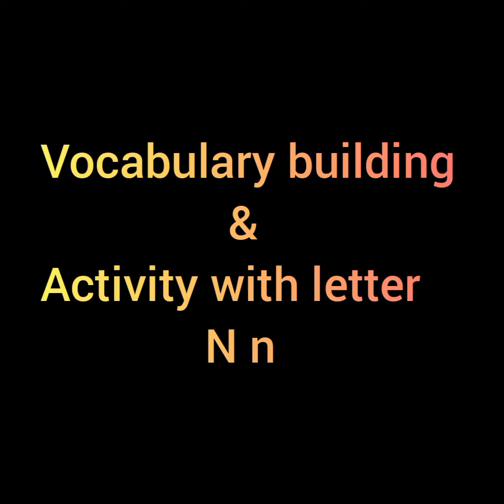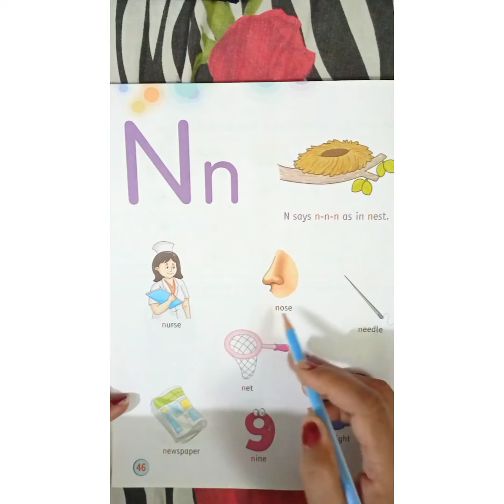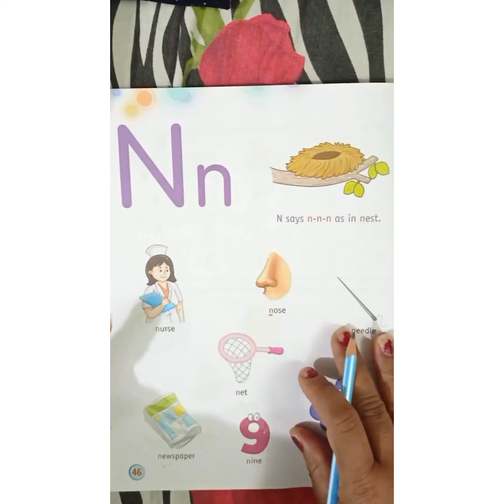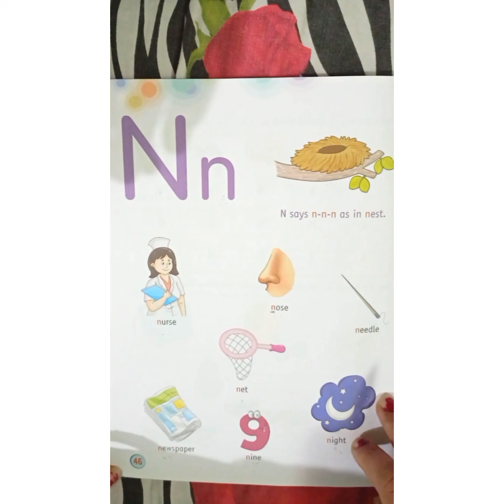# Activity & Vocabulary words with letter Nn # preschoolers lkg.